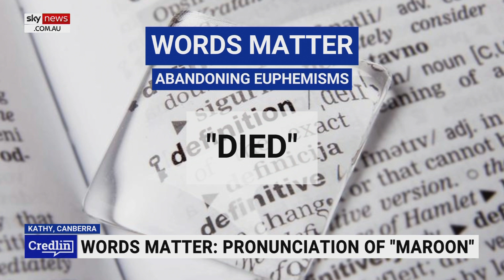‘Words Matter’ with Kel Richards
Wordsmith Kel Richards has joined Sky News host Peta Credlin for her “favourite segment of the week” – ‘Words Matter’.

Mr Richards discussed the pronunciation of maroon, the origins of woke, banished euphemisms and the meaning of ‘speaker’.